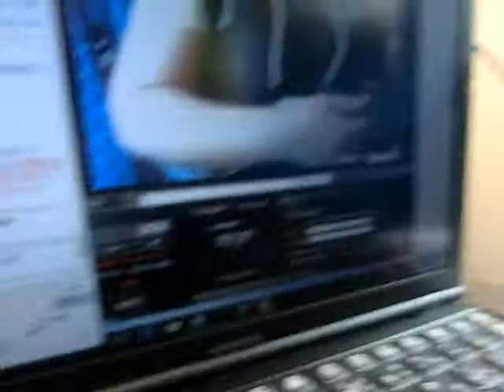スプリングフェレットショー２０１７岐阜むかってるわエントリーフェレットふじこさんニコ生